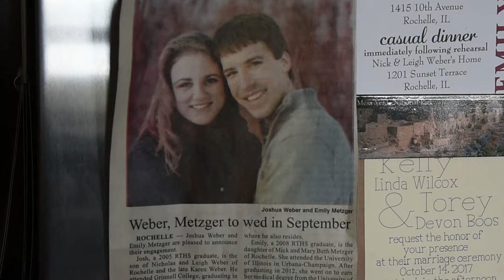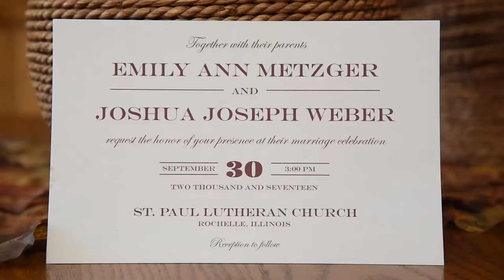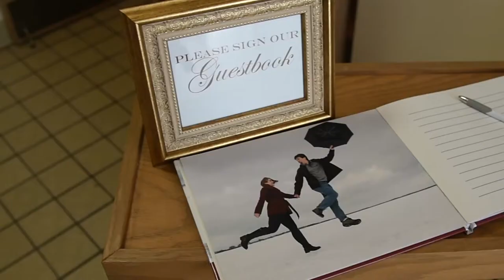Weber Wedding Trailer